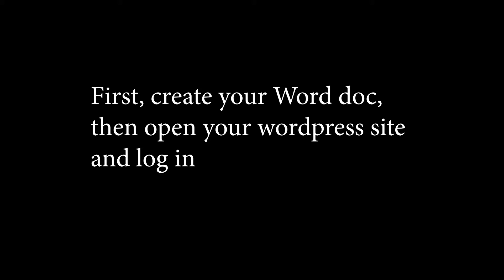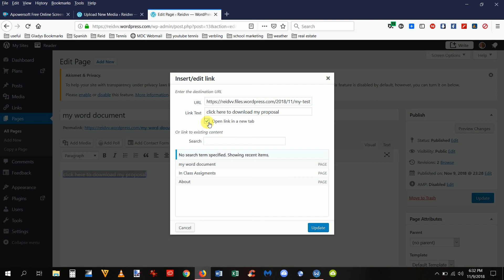word doc to wordpress website link 1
How to upload a word doc to your wordpress site and create a link to it in a page in your wordpress site